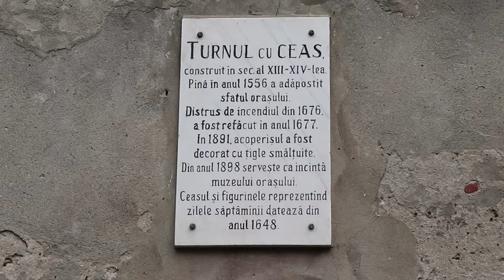Romanian Trip by Gabriel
Calatorie prin Romania : Sighisoara, Sibiu, Trans Alpina, Transfagarasan, Brasov